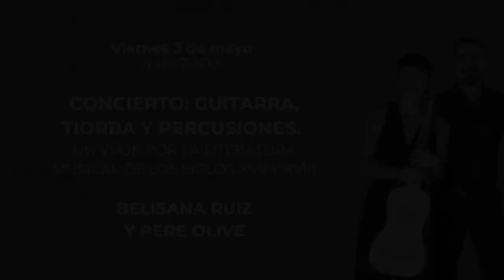TRANSVERSAL'24 - VII JORNADAS DE LITERATURA LE MERIDIEN RA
El 3 y 4 de mayo tendrá lugar en la Playa de Sant Salvador de El Vendrell el encuentro TRANSVERSAL’24 – VII Jornadas de Literatura Le Méridien Ra, un proyecto iniciado en el año 2017, organizado por el hotel Le Méridien Ra y la gestora cultural Bracket Cultura que cuenta con la colaboración de la ACEC (Asociación Colegial de Escritores da Cataluña), la Universitat Rovira Virgili y el patrocinio del Ayuntamiento de El Vendrell y de CEDRO.

Las jornadas Transversal son una propuesta plural que tiene como objetivo debatir sobre diferentes temas de actualidad desde la óptica de disciplinas culturales diversas. Es también objetivo prioritario de estos encuentros acercar al municipio de El Vendrell y a la comarca del Baix Penedès voces destacadas del mundo de la literatura que aporten en primera persona sus puntos de vista sobre géneros literarios, cine, periodismo y otras materias tratadas a lo largo de las diferentes ediciones.